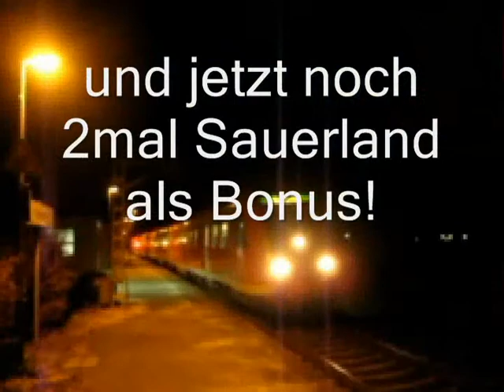VT612 in das Vorharz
In diese video sind wir mal wieder in das schöne Vorharz. Und das auf der KBS 320 die dominiert wird durch 218 und DB 612 als RE's in diese video nur Baureihe 612.

Bei 01:27 eine SEHR laute turbolader der 612 014, das hat richtig weh getan an meine ohren.

Ab 03:49 hab ich eine kleine bonus hinzugefugt. 2 video's aus das Sauerland KBS 435. Der Letzte abfahrt ist als bonus VOLLGAS.  Viel spaß

In this video we look back on the my holiday in the so called 'Vorharz' Area. On this line * Bad Harzburg -Goslar - Hildesheim - Hannover HBF* the 218 and 612 dominate the RE's *regio Express* in this video the only thing seen is the DB 612 *Class 612*

At 01:27 the turbo of 612 014 is extremely LOUD that realy was painfull to my ears.

Starting at: 03:49 a happy bonus in the wonderfull Sauerland area. The last departure is Notch 8 *Full trottle*